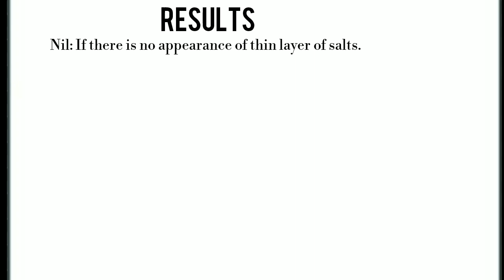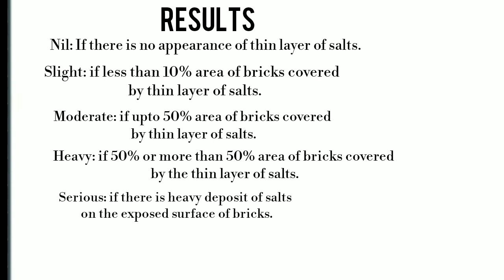Efflorescence Of Brick | Efflorescence In Bricks